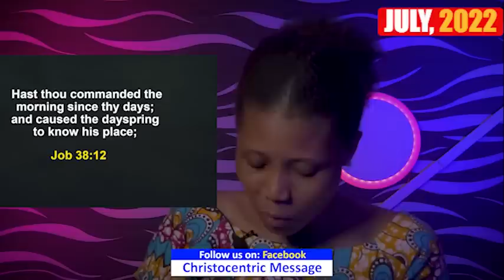FRIDAY SECRETS, 15TH 2022 - APOSTLE JOSHUA SELMAN | Commanding Your Morning